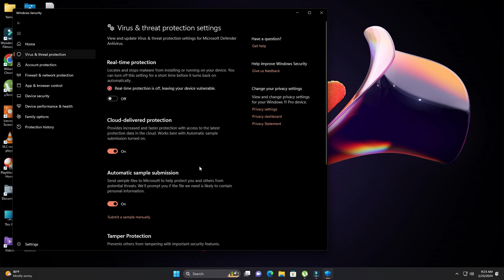Turn Off or Disable Windows Defender in Windows 11/10 (2024)computerrepair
Turn Off or Disable Windows Defender in Windows 11/10 (2024)